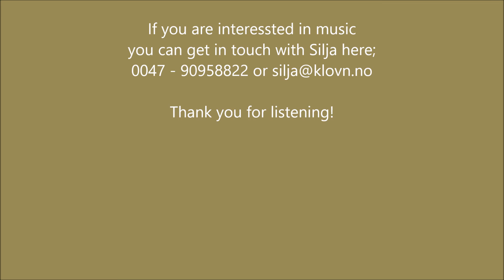"Autumn" Classic piano. Composer Silja Kahrinen Sollien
Composer Silja Kahrinen Sollien makes music for TV-productions and artists all over the world.

You can make direct contakt at (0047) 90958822
or by email (it may be routed in to the spam if you have a foreign email - so make sure to follow up with a phonecall to 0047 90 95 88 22.

And thank you for listening.